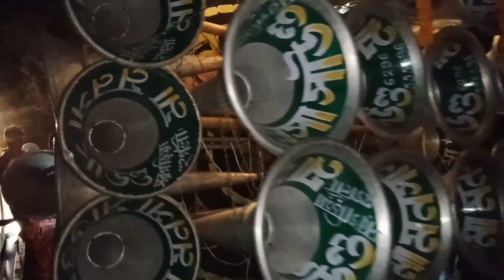মা মনসা সাউন্ড 👹এস এম সাউন্ড একটু আগে কম্পিটিশন হলো বেগপুর😈Ma Manasha Sound 🏵️ S M Sound Competition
Companies/Original-Artist(s)/Record-label(s).All The
Purpose.*

Video EveryDay